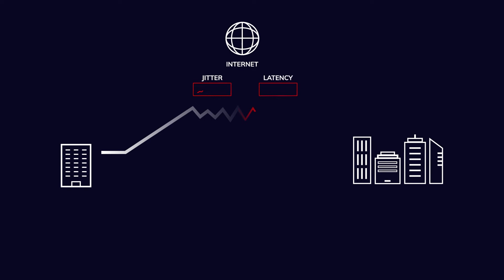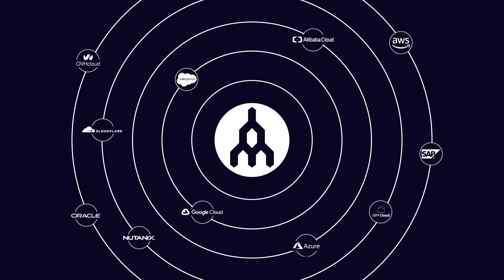Megaport Virtual Edge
Modernize branch-to-cloud connectivity with Megaport Virtual Edge (MVE), our on-demand Network Function Virtualization (NFV) service. Deploy SD-WAN gateways, virtual routers, and integrated transit gateways in minutes.